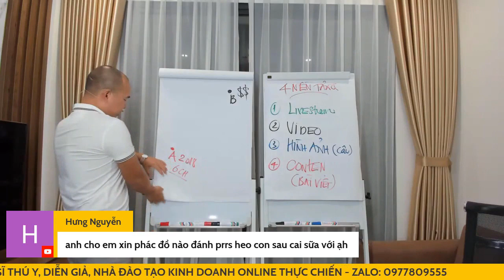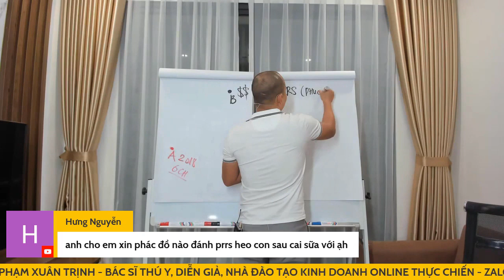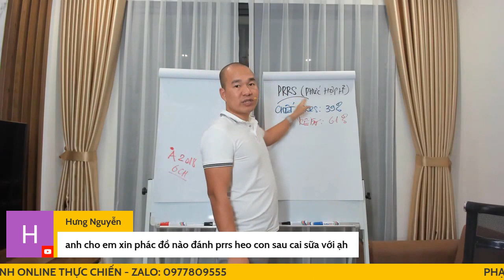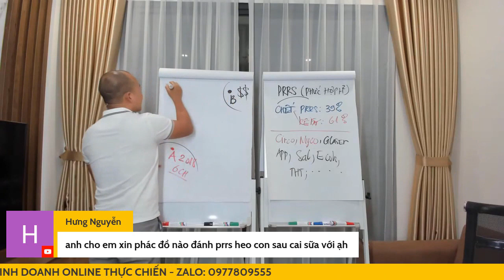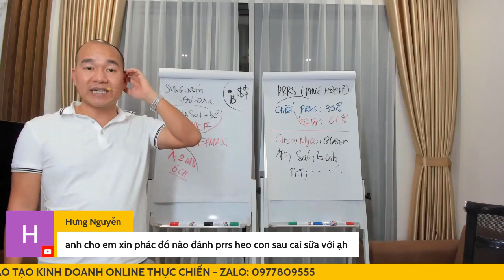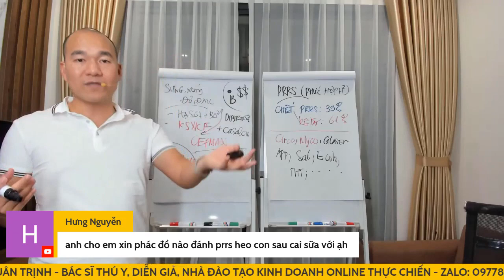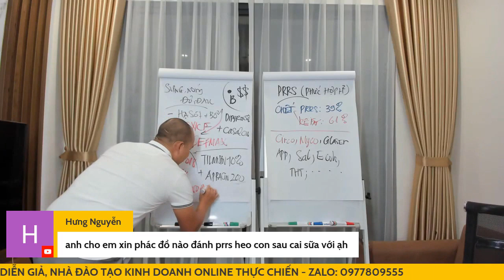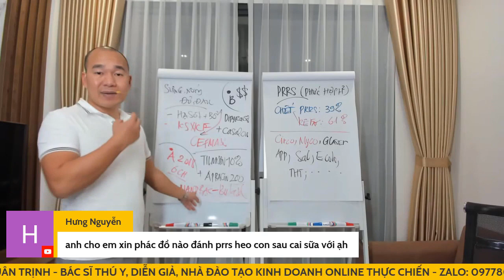Điều trị bệnh tai xanh( PRRS) trên heo hiệu quả cao cùng bác sĩ thú y Phạm Xuân Trịnh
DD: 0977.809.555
Điều trị dứt điểm tai xanh trên heo, Cách điều trị heo bị tai xanh, Heo tai xanh là GÌ, Dịch tai xanh 2019, Vacxin tai xanh, Cách phòng bệnh heo tai xanh, Nguyên nhân bệnh tai xanh ở lợn, Bệnh tai xanh và biện pháp phòng chống, Lợn tai xanh có ăn được không, PRRS, Tai xanh, Hội chứng rối loạn sinh sản và hô hấp, Phạm Xuân Trịnh, bigboss, Arterivirus,virus, cefmax, dypiron, thú y, thuốc thú y.